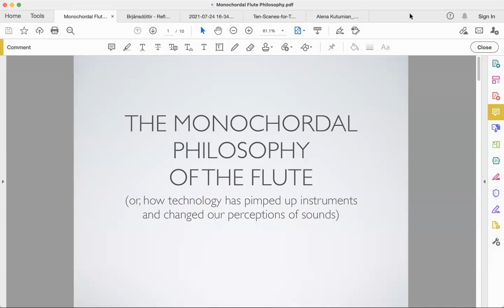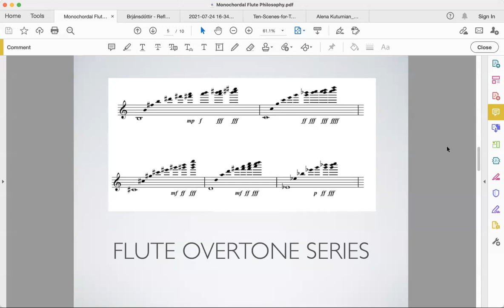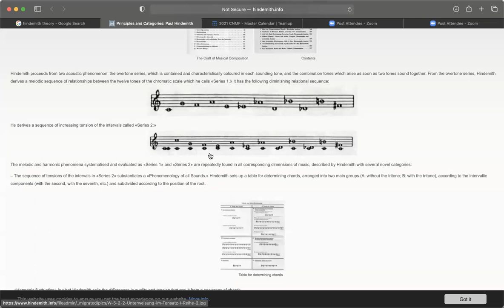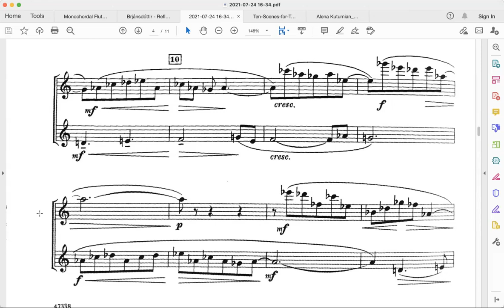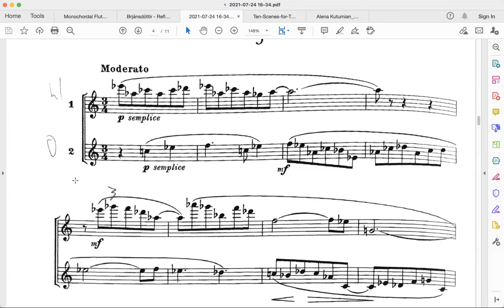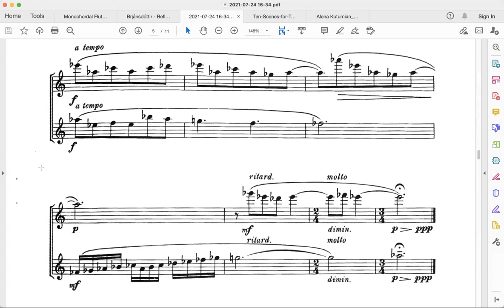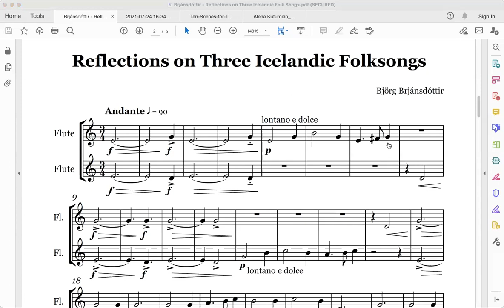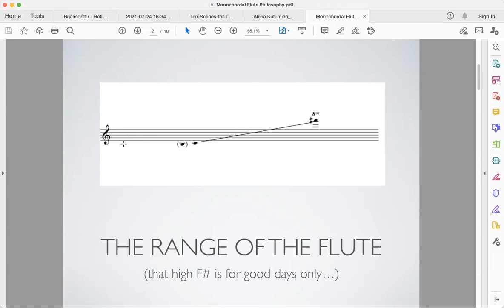Implied harmony - Writing techniques for flutes with Duo Zonda (2021 Charlotte New Music Festival)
"Implied harmony"
When writing for one or two flutes, harmonies are perceived differently depending on length, beat placement, and other considerations. This interactive presentation will present different examples of how to clarify - or obscure - harmonic structures

Orlando Cela & Wei Zhao, flutes